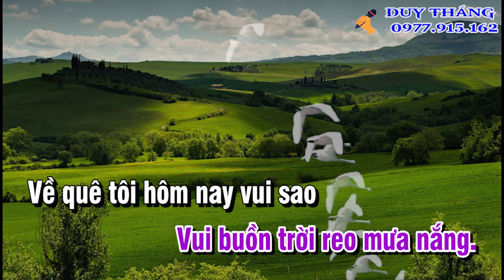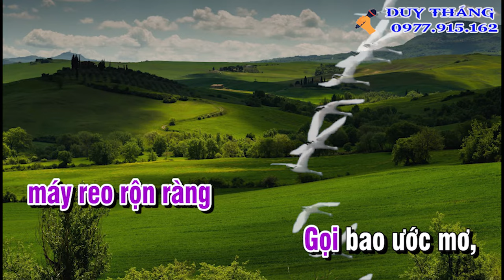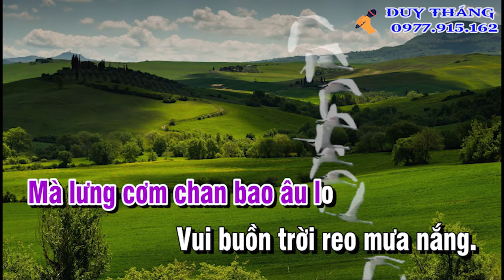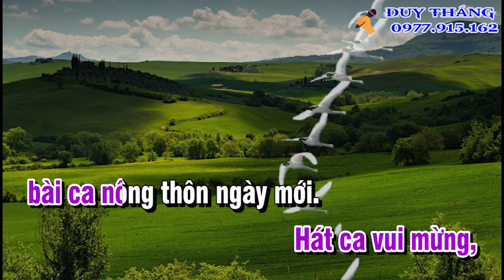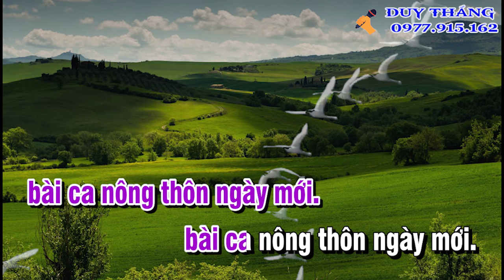Nông Thôn Ngày Mới Karaoke Tốp ca Duy Thắng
Tên bài hát : Nông Thôn Ngày Mới
Sáng tác : Huỳnh Quang Bá
Thể Loại : Karaoke
Trình Bày : Beat New Duy Thắng